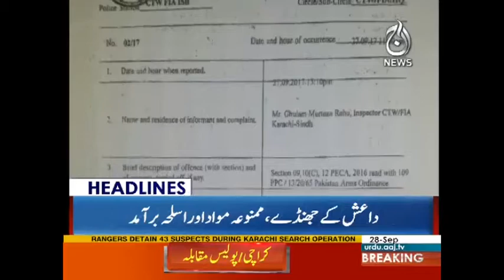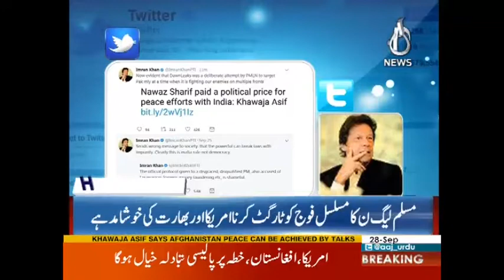Talal Ch Imran Khan Par Baras Paray | Headlines 3 PM | 28 September 2017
Talal Ch Imran Khan Par Baras Paray | Headlines 3 PM | 28 September 2017 | Aaj News